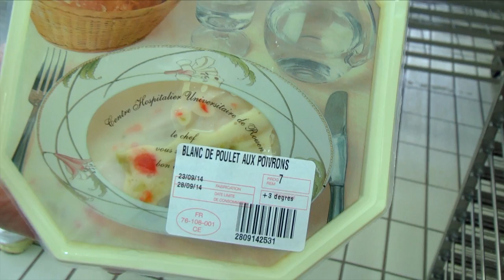A quelle fréquence l'équipe de l'UCPA teste t-elle ses produits ?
[Les coulisses de l'UCPA] Episode 3/6 - La production
[QUIZ] Une dégustation, par l’équipe encadrante, des plats préparés est organisée : a) Chaque semaine b) Chaque mois c) Chaque trimestre
La réponse en regardant le 3e épisode !